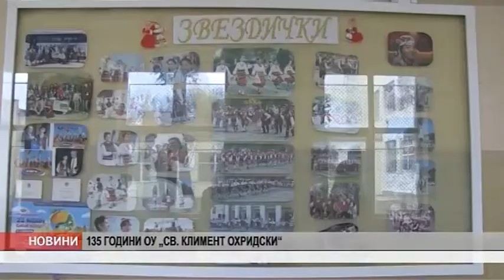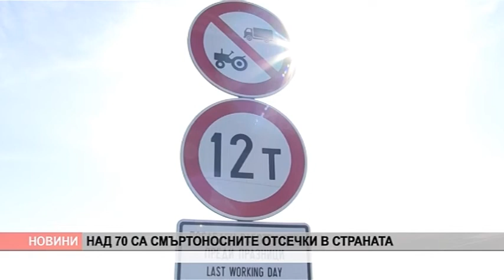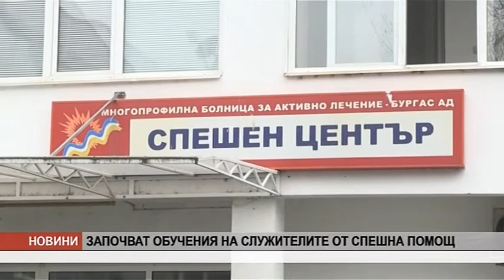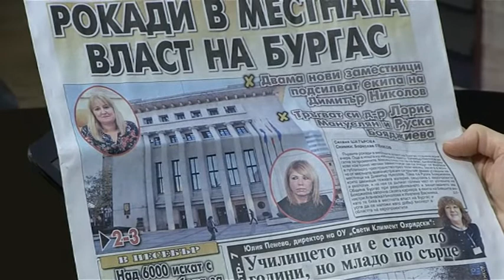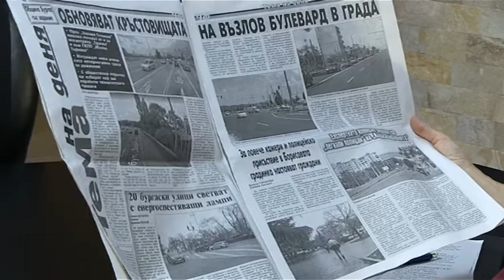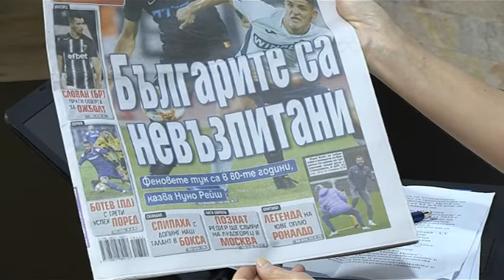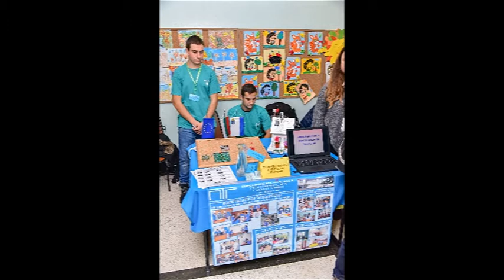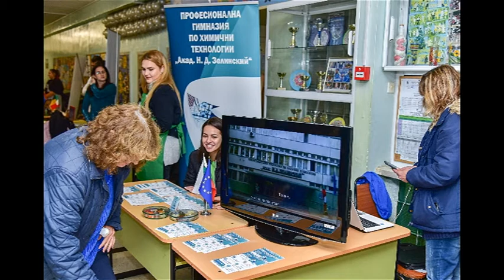Добро утро Бургас - 26.11.2019 г.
Добро утро Бургас